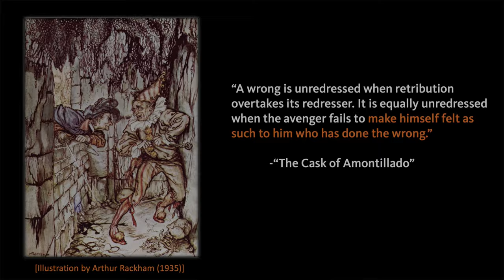"What is Irony?": A Literary Guide for English Students and Teachers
What does irony mean? How does irony work? Professor Raymond Malewitz defines verbal irony, dramatic irony, and situational irony using examples from Edgar Allan Poe's short story "The Cask of Amontillado." The short video is designed to help high school and college English students to properly identify these three types of irony but also to analyze their purposes in literary analysis.

Timestamps
0:00 Introduction to Irony
1:03 Verbal Irony Definition and Example
2:47 Dramatic Irony Definition and Example
3:24 Situational Irony Definition and Example